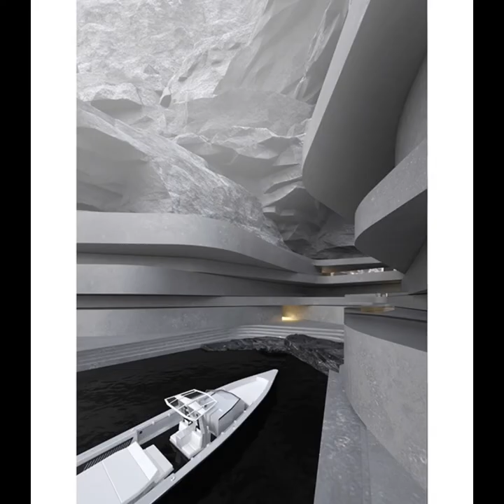未来建筑——Roman Vlasov 作品系列（一）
Architecture is an art that affects people most slowly, but most firmly
建筑是一门影响人们最慢但最坚定的艺术